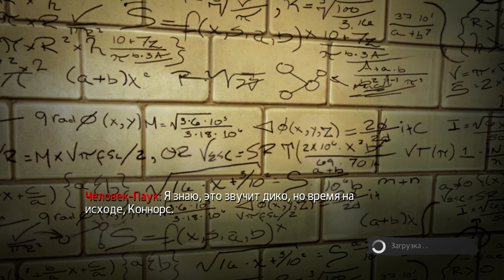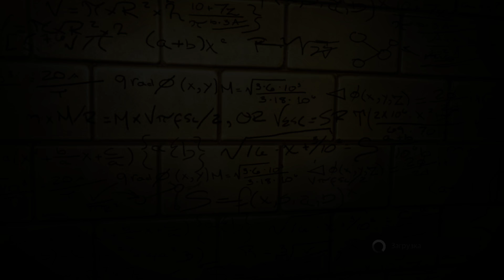ПРОХОЖДЕНИЕ The Amazing Spider-Man — Глава 01: "Оскорп ваш друг"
▼ !!! РАЗВЕРНИ !!! ▼

My Game Setup:

➳ Игровой ноутбук от MSI:

✔ Процессор: Intel(R) Core(TM) i7-4810MQ cpu @ 2.80 Ghz 2.80
✔ Установленная память (ОЗУ): 16,0 Gb
✔ Видеокарта: GeForce GTX 880M
✔ Жесткий диск: 1 Tb

➳ ПК:

✔ Процессор: Intel(R) Core(TM) i7-3770 cpu @ 3.40 Ghz 3.90
✔ Установленная память (ОЗУ): 32,0 Gb
✔ Видеокарта: GeForce GTX 980
✔ Жесткий диск: 2 по 2 Tb

➳ Периферия:

✔ Гарнитура: Plantronics RIG500E / Plantronics RIG500HS / Sennheiser HMD 280 PRO
✔ Веб-камера: Logitech HD Pro Webcam C920
✔ Клавиатура: Microsoft Natural Ergonomic 4000
✔ Мышь: V-Track A4Tech F4
✔ Геймпад: Razer Wildcat
✔ Руль: Logitech G27 Racing Wheel
✔ Карта захвата: Live Gamer Extreme
✔ Мобильный телефон: Sony Xperia M5

➳ Консоли:

✔ PlayStation VITA
✔ PlayStation 3
✔ PlayStation 4 Uncharted 4 Edition
✔ XBOX ONE S
✔ Wii U